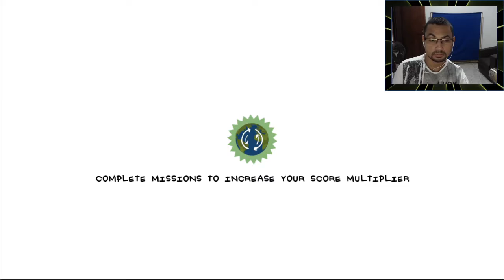You must see the game that SONY released for Android | Run Sackboy! Run!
In this video, we play the game Run Sackboy! Run! A game released by Sony for the Mobile Platforma. What do you think about this game? I wanna see your opinion on the comments below